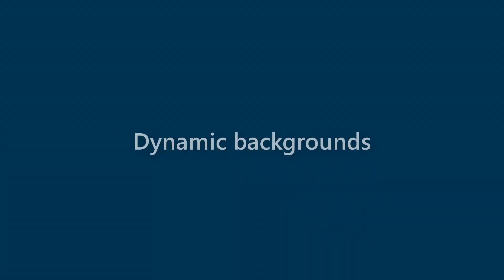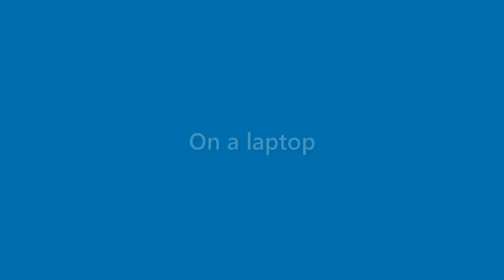Tucker Peck - appearance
Name Look - Tucker Peck - appearance. In this video we present "Tucker Peck" name look and feel in various scenarios.
This video will cover:
How does "Tucker Peck" look as a personal letterhead?
How does "Tucker Peck" look on a business card?
How does "Tucker Peck" look on a computer/laptop screen?
How does "Tucker Peck" look with different background colors?
How does "Tucker Peck" look with various fonts?